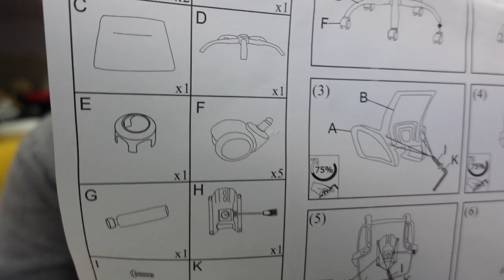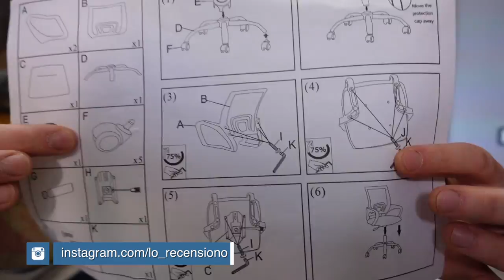Recensione Sedia da Ufficio Happy Casa Store - VESTIAMO CASA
Ho finalmente cambiato la mia sedia da ufficio, una semplice sedia bianca, con una sedia molto più confortevole e regolabile in altezza.
L’ho trovata in sconto al 50% il che non mi è dispiaciuto, ma comunque a che a prezzo pieno, devo dire che non è male!
Dopo un frenetico montaggio… dove mi sono dimenticato qualche pezzo è quindi h dovuto smontare e rimontare di nuovo il tutto, posso dire dopo un po di tempo di utilizzo che effettivamente è comoda ed anche il supporto lombare non è per nulla male.
l’unica negatività che ho riscontrato è la seduta dei braccioli che poteva essere di qualche cm più alta

VESTIAMO CASA - SEDIA UFFICIO NERA

SEDIA UFFICIO NERA
Regolabile in altezza da 52 a 92,5 cm
Con ruote e braccioli
Dimensioni 47x51 cm
Portata max 160 kg

DETTAGLI PRODOTTO

MISURE  Altezza (articolo + confezione): 54cm  Lunghezza (articolo + confezione): 53cm  Larghezza (articolo + confezione): 29cm

PERCHE' SI:
1. se si trova in offerta meglio non lasciarsela perdere
2. regolabile in altezza
3. supporto lombare
4. comode rotelle per spostarsi facilmente

PERCHE' NO:
1. la seduta dei braccioli

- Reflex: Nikon D7100

- Microfono: Lavalier

Volete pubblicizzare un vostro prodotto, gioco, servizio, pubblicità etc.

Lo Recensiono, in prima persona vi da la propria idea del prodotto, proprio come se lo stesse usando voi, e vi da tutti i pro ed i contro, in modo da farvi avere una reale ed efficace sensazione di quello che state per comprare.
Non sono in nessun modo responsabile dei Vostri Acquisti!
Rivolgetevi direttamente allo Store di competenza in caso di spedizioni errate o non arrivate, garanzie o resi, per qualsiasi problema, reclamo o malfunzionamenti.

Argomenti Trattati:
Tecnologia, Recensioni, Unboxing, News, Life, Food, Gaming Sul canale Viola